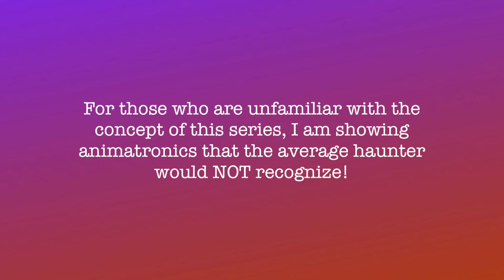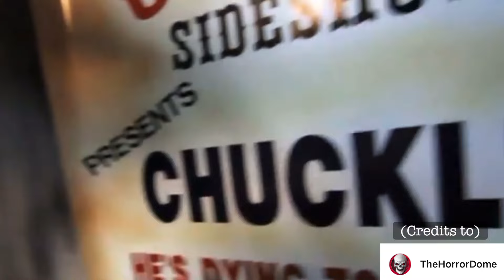Obscure Animatronics (Part III) | Conjure Maven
Hello, Conjurers! In today’s video, I’m showing you animatronics that are obscure and not very well known by most haunters and collectors!!! People who have been in the community for a long time or do a lot of research will definitely recognize some of these! Honestly I didn’t know a lot of these before this video so thank you to everyone who helped make this possible! 🖤

u